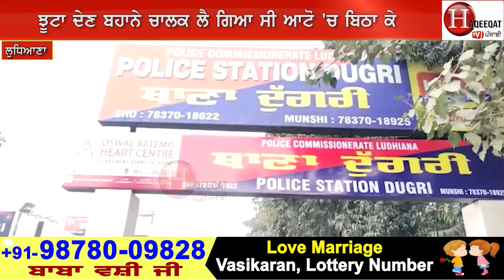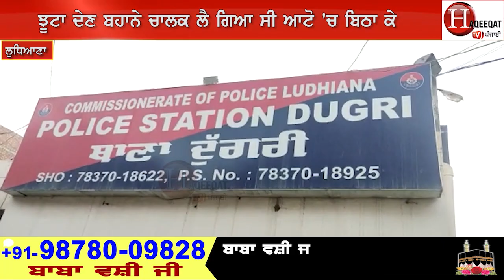ਚੀਜੀ ਦਾ ਲਾਲਚ ਦੇ ਮਾਸੂਮ ਬੱਚੀ ਨੂੰ ਬਣਾਇਆ ਹ+ਵਸ ਦਾ ਸ਼ਿ+ਕਾ ਰ